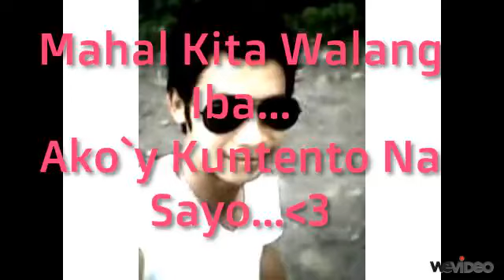bhoxz08 kuntento na sayo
Ginawa ko to dahil sa pagmamahal ko sa isang babae na di ko namang inaasahang dumating sa buhay ko bhoxz para sau ito..[Marjelyn]